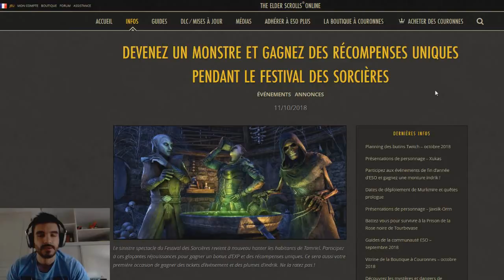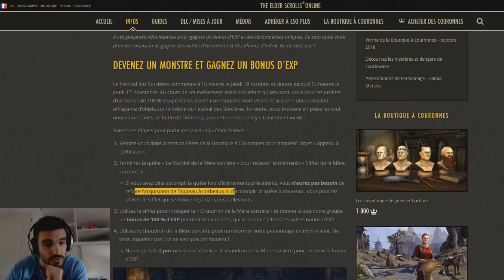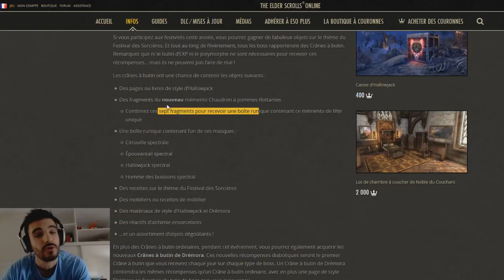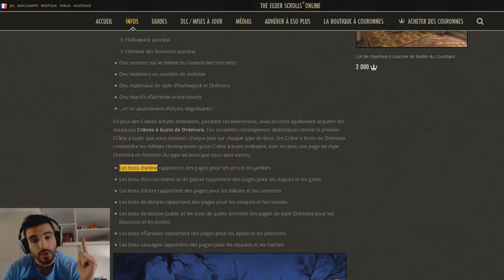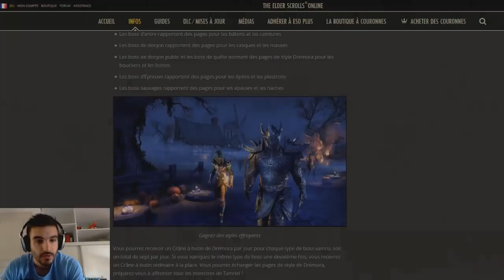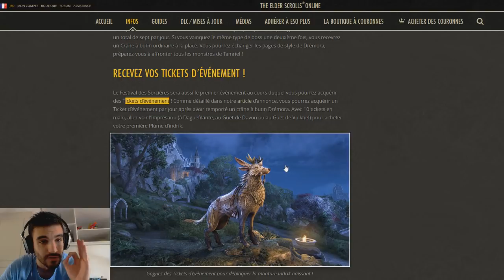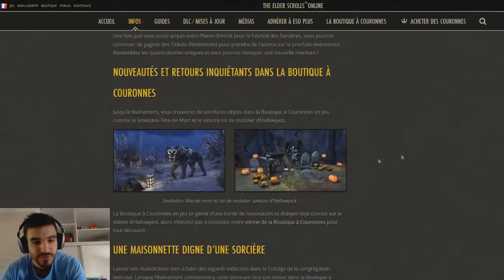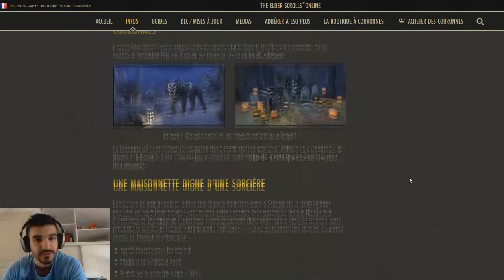[EVENT] Le Festival des Sorcières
▼ ▼ ▼ PROMOS DANS LA DESCRIPTION ▼ ▼ ▼

Vous pouvez ainsi soutenir ma chaîne sans réellement me faire de dons.
Merci d'avance à tous ceux qui utiliseront ces liens.
*Les prix sont susceptible d'être modifiés
Infos sur le Festival des Sorcières de The Elder Scrolls Online / ESO